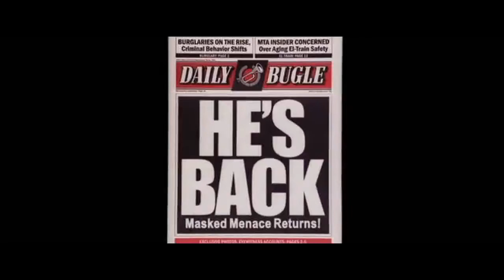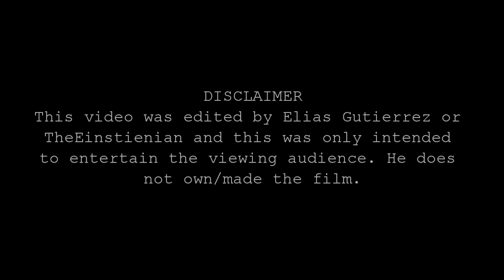Scène Spider-Man 2.1 combat train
Scène du combat sur le train dans le film Spider-man 2.2